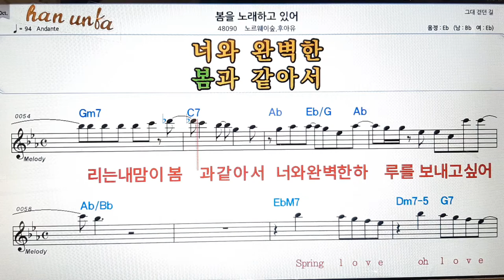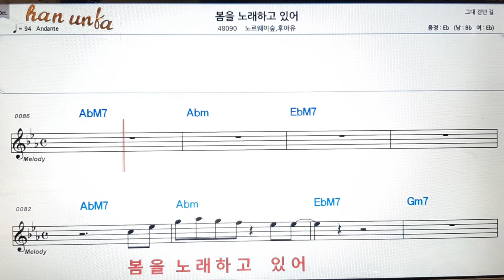봄을 노래하고 있어/노리플라이👍노래 반주, 코드 악보,가라오케💋Karaoke*Sheet Music*Chord*MR